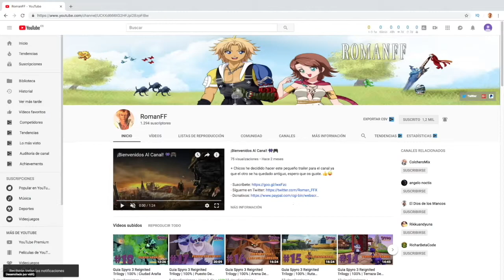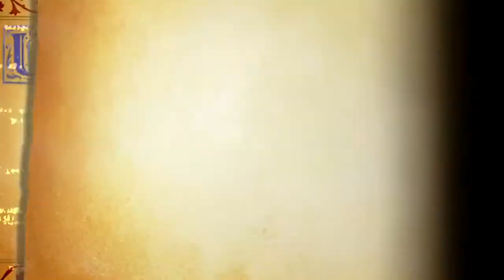Odin Sphere Leifthrasir Ps4 | Capitulo 14 | Cornelius - Prólogo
+ Empezamos la historia o libro de Cornelius, el principe puka donde veremos la primera parte del prologo.